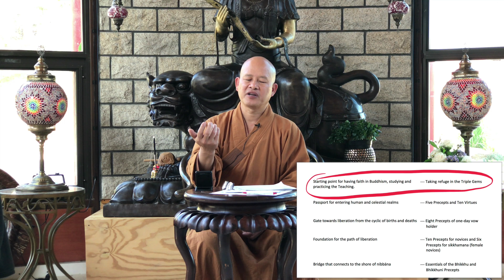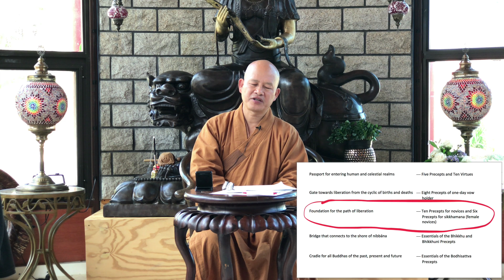7of10 - Precepts & Śīla Vinaya - Master Jiru (Mindfulness Retreat) | October 18, 2017